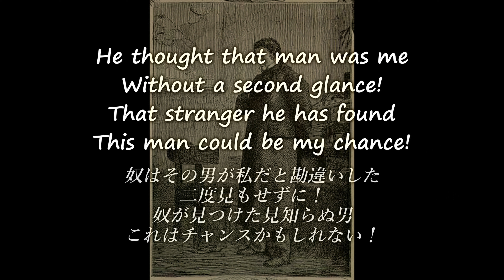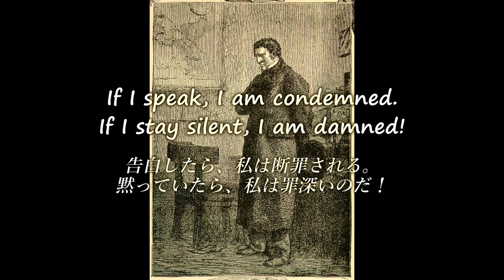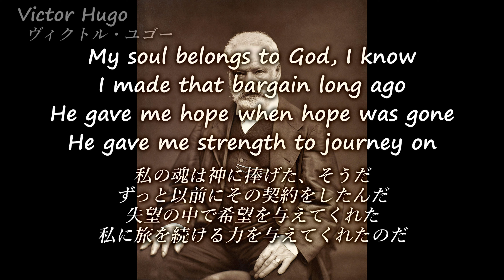" Who Am I ? " Les Misérables レ･ミゼラブル Japanese 私は誰だ？(日本語訳)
" Who Am I ? "   Les Misérables
"私は誰だ？"  レ・ミゼラブル (New York / Original Broadway Cast Version / 1987)
Colm Wilkinson